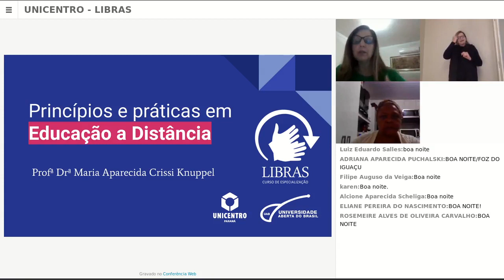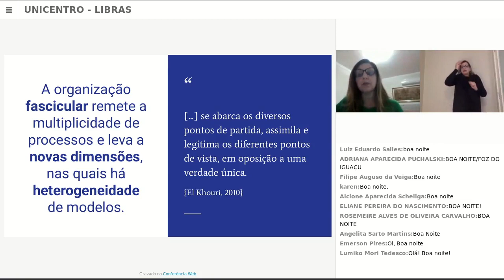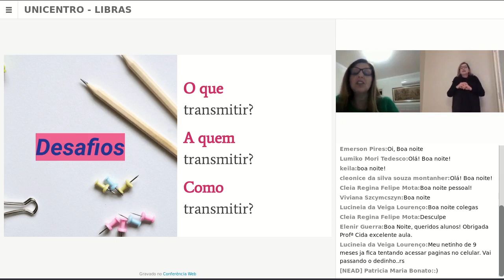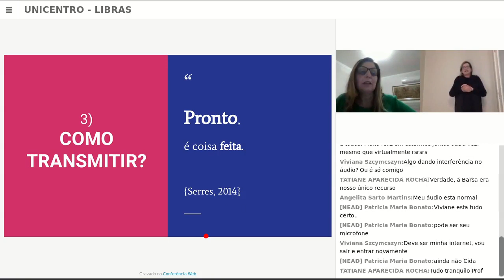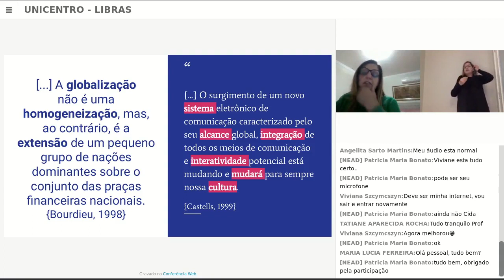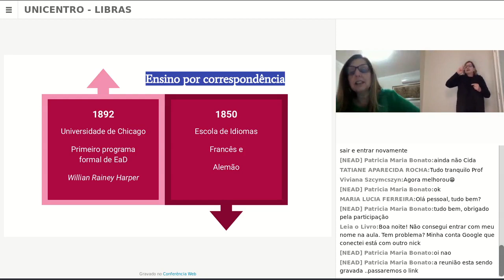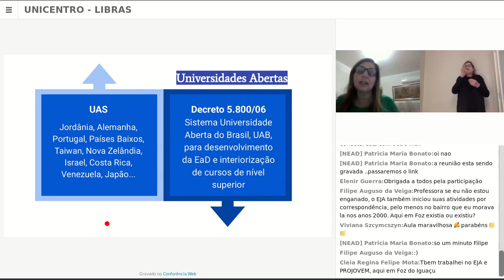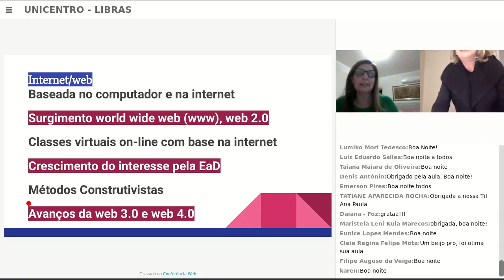[WEB] Princípios e práticas em Educação a Distância - Libras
Webconferência da disciplina Princípios e práticas em Educação a Distância com a professora Maria Aparecida Crissi Knuppell para o curso EaD de Especialização em Libras da Universidade Estadual do Centro-Oeste.